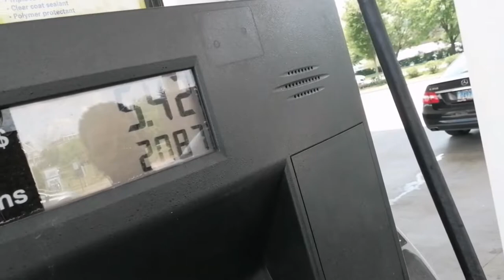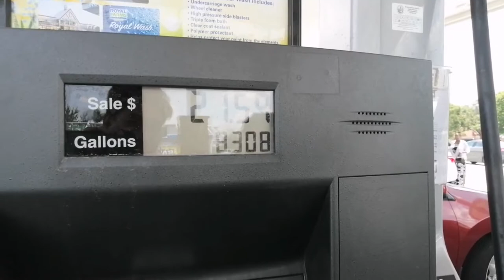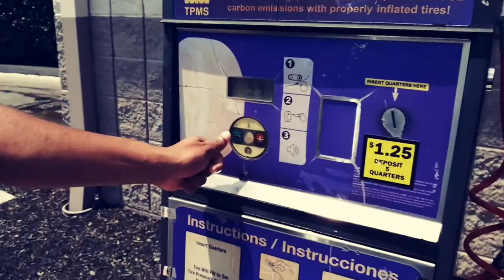Canoeing in Annapolis